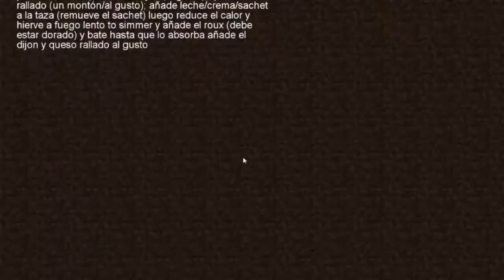El tinkers versión modificada C/Alex - FÉNIX 7 ERAS - #07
Hoy toca cooperativo con Alex, espero que os guste, morimos muchas veces y me enseña a usar el nuevo tinkers ;)